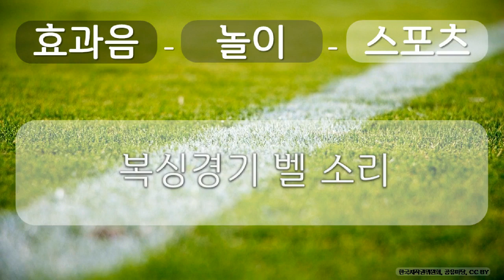효과음, 놀이, 스포츠 25 놀이, 스포츠, 복싱경기 벨 소리, 공유 마당